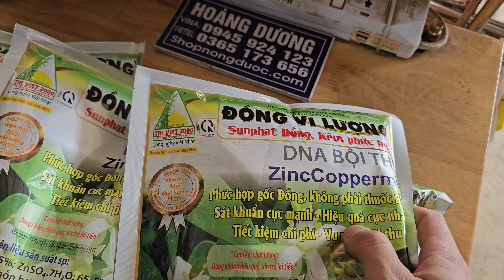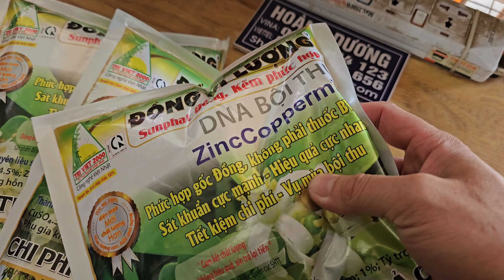Khách gọi 16.gói sát khuẩn cho cây chanh đồng vi lượng